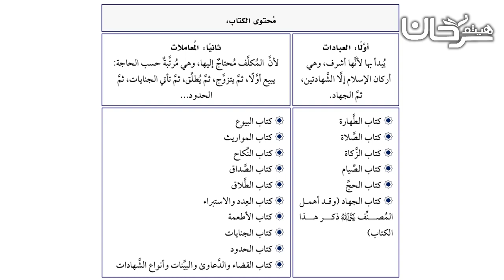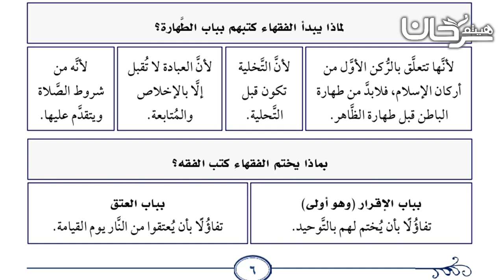73/03 مُحتوى الكتاب المعاملات.